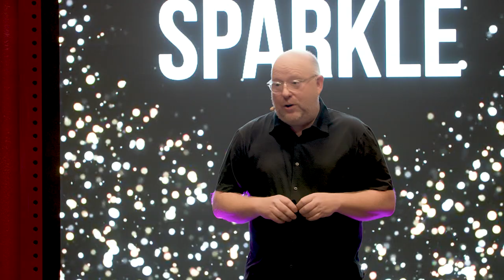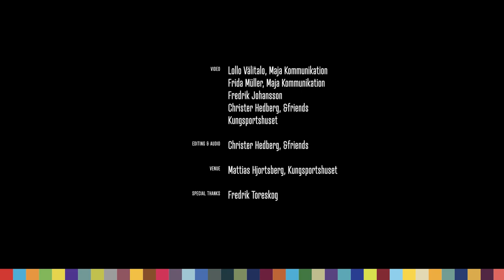Christer Hedberg: Truth to be told, this is a story I have to tell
Christer Hedberg speaks about taking the scary step into the unknown

Christer Hedberg at CreativeMornings Gothenburg, Nov 25, 2022. Free events like this one are hosted every month in dozens of cities. Discover hundreds of talks from the world's creative community